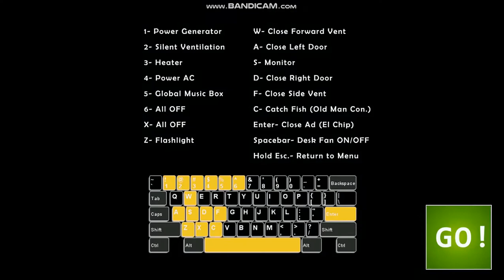FNAF Ultimate Custom Night part 1